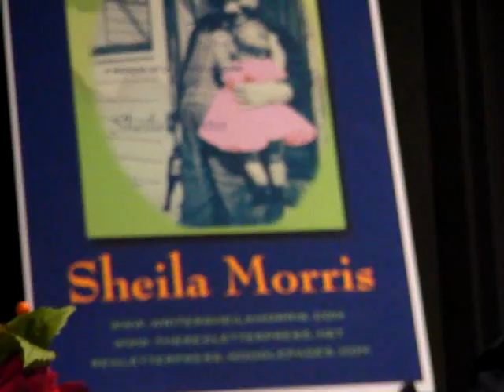Linda Ketner Introcudes Sheila Morris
Author Sheila Morris is introduced before her book signing and reading at Trustus Theater, Columbia, SC.